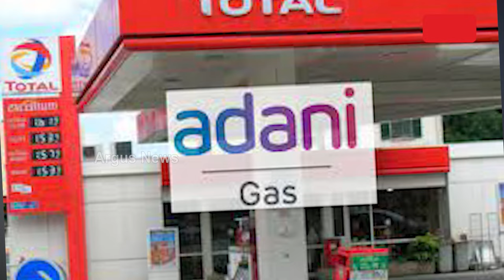Adani Total Gas Launches Green Hydrogen Blending Pilot Project In Ahmedabad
ଆଦାନୀ ଟୋଟାଲ୍ ଗ୍ୟାସ ଲିମିଟେଡ୍ ପକ୍ଷରୁ ଗ୍ରୀନ ହାଇଡ୍ରୋଜେନ୍ ବ୍ଲେଣ୍ଡିଂର ପାଇଲଟ୍ ପ୍ରକଳ୍ପ ଆରମ୍ଭ || Adani Group